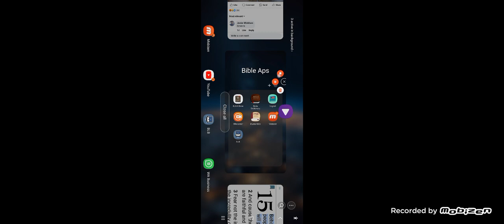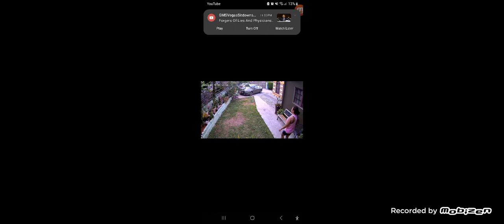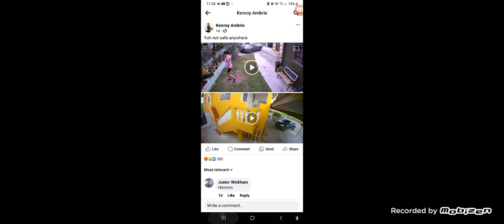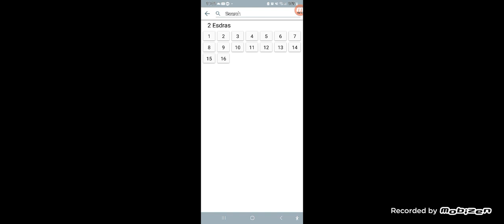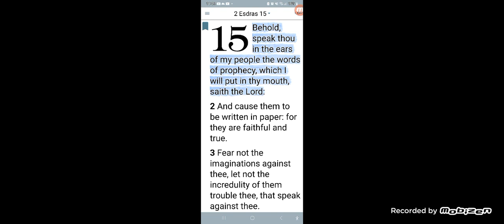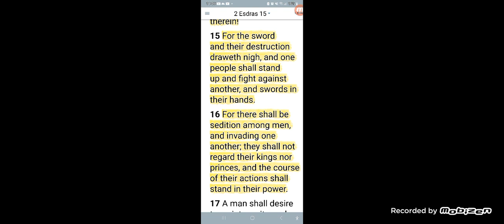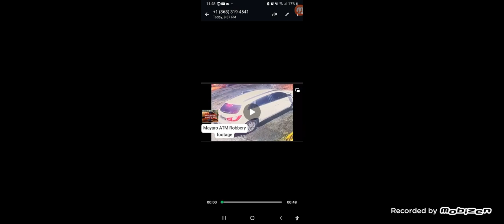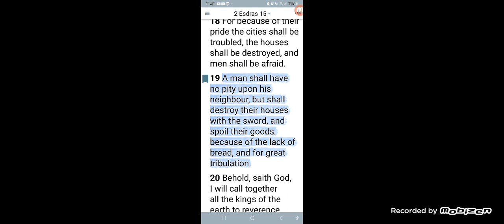The place is getting worst and worst day by day